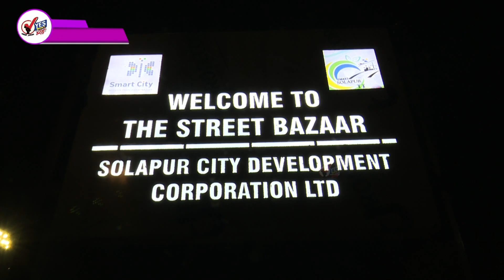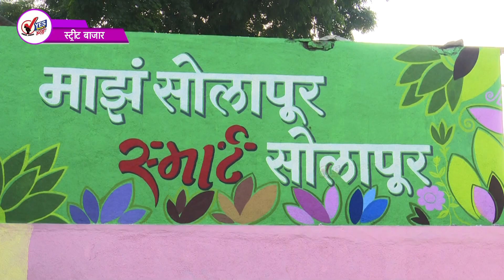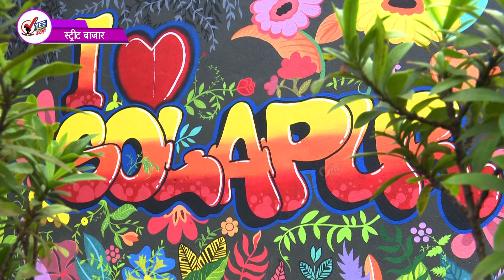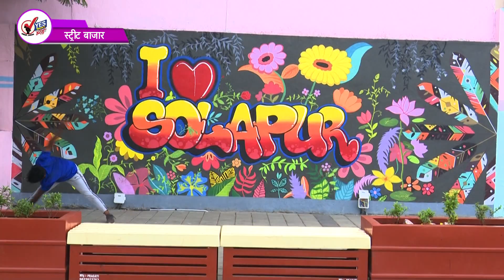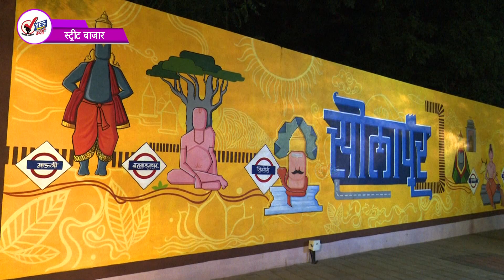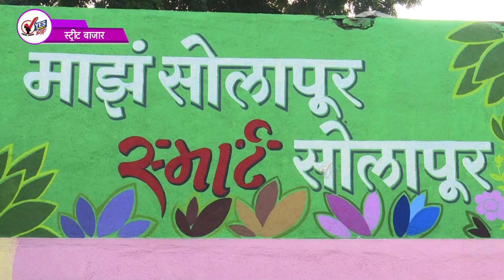नवे वर्ष नवी बातमी | भाग -1 | डोळे दिपवणारा सोलापुरातील हा स्ट्रीट बजार रोड...Smart City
हा रस्ता आणि परिसर सोलापूरचा आहे... विश्वास बसत नाही ना ...!! मात्र ही वस्तुस्थिती आहे. सोलापूर स्मार्ट सिटी डेव्हलपमेंट कंपनी च्या माध्यमातून पासपोर्ट ऑफिस ते लक्ष्मी मार्केट पोलीस ते पुढे हरीभाई देवकरण प्रशाला पर्यंतचा रस्ता विकसित करण्यात आला आहे. स्ट्रीट बाजार ही संकल्पना या ठिकाणी राबवली जात आहे. सोलापूर शहरातील अत्यंत सुंदर स्वच्छ रोड या ठिकाणी पाहायला मिळतो. विविध प्रकारच्या लाइट्स ...साऊंड सिस्टिम आणि बसायला बाकडे यामुळे सोलापूर शहरातील नागरिक येथे  रेंगाळत. . या रस्त्यालगत आणि जिल्हाधिकारी कार्यालयाच्या कंपाउंड ला लागून असलेली या ठिकाणची भिंत विविध चित्रांमुळे अधिकच बोलकी झाली आहे. या चित्रांच्या माध्यमातून सोलापूरचे समग्र दर्शन आपल्याला पाहायला मिळते. त्यामुळे तरुणाईसाठी  हा एक चांगला सेल्फी पॉइंट  बनला आहे. सकाळच्या वेळेस या ठिकाणी व्यायाम करायला फिरायला सायकलिंग करायला तसेच मोकळी शुद्ध हवा घ्यायला चांगलीच गर्दी होत आहे. संध्याकाळच्या वेळेस देखील सोलापूरकर या रस्त्यावर आवर्जून येतात. लाईट अँड म्युझिक चा अनुभव घेण्यासाठी ...सोलापूरचे चित्ररूपी सौंदर्य पाहण्यासाठी... या रस्त्याला आपण देखील भेट दिली पाहिजे. बालगोपाळांना देखील या रस्त्यावरून चालणे एक खूप आनंददायी वाटत आहे. इथल्या प्रत्येक बाबींवर सीसीटीव्हीची नजर आहे. त्यामुळे सोलापूरकरांनो पहा स्ट्रीट बाजार आणि याच सौंदर्य न्याहाळत आपणही  स्मार्ट सिटी ला धन्यवाद द्यायला हवेत...